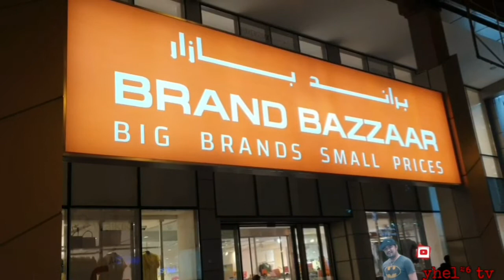discounted na branded shoes at slippers @brand bazzar arat na silipin naten